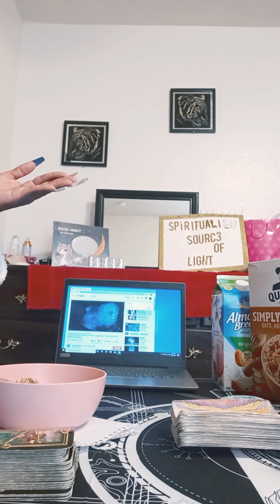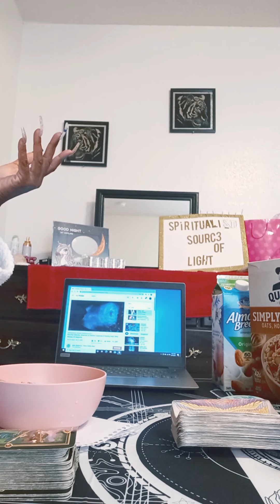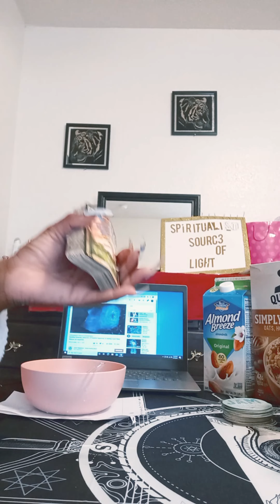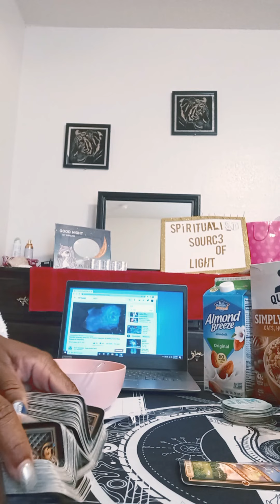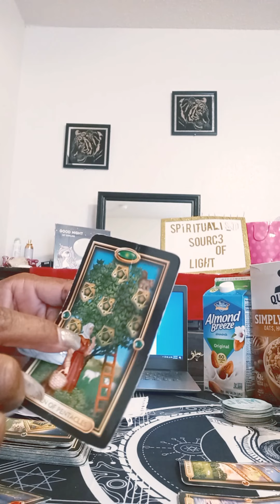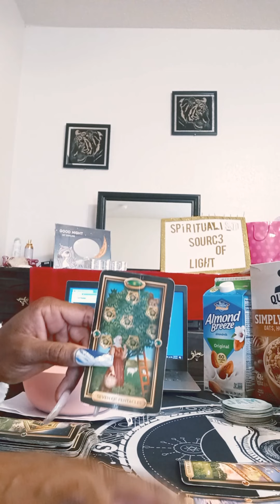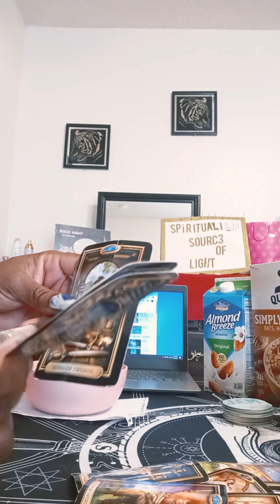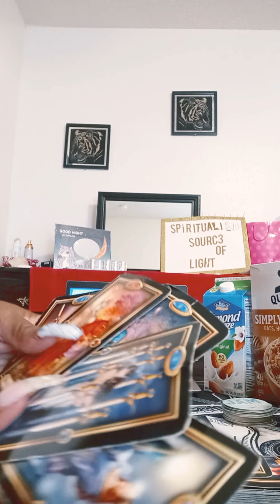COME EAT BREAKFAST WITH ME WHILE I DO ANOTHA READING ON THE GORILLA GLUE LADY